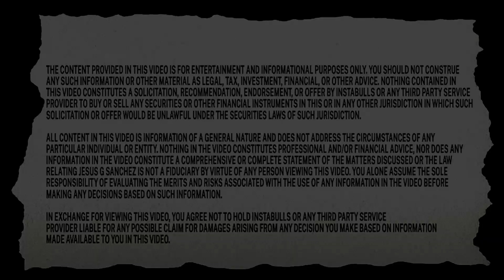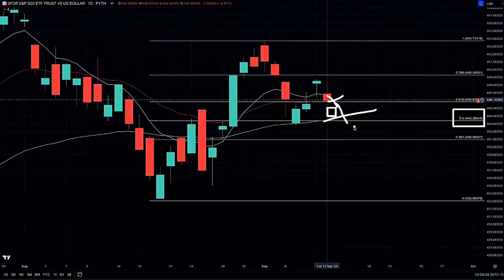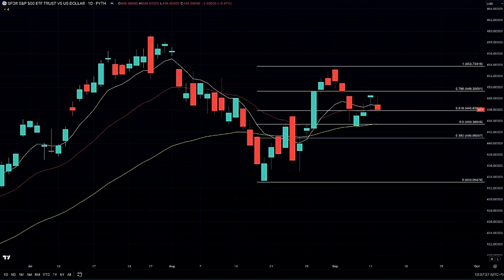⚠️ CPI Tomorrow 🔑 | Stock Market Update | SPY S&P 500 Chart Technical Analysis!